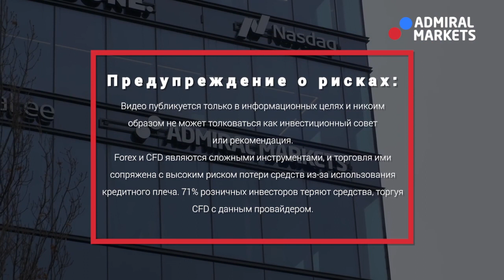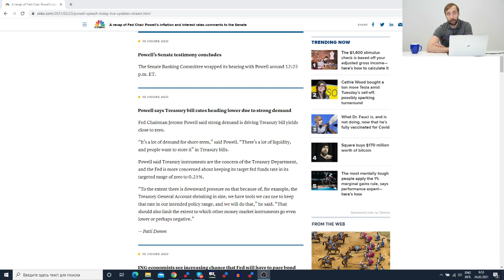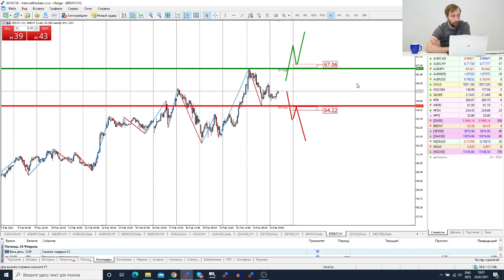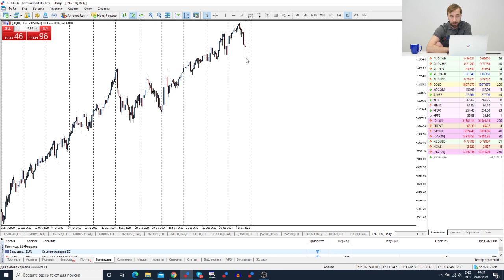Трейдеры: Исаков # 261 ФРС поддержало фондовый рынок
Содержание:
00:00 - Интро
0:20 - Вступление
0:42 -  Распродажа на фондовом рынке
2:55 - Обзор рынка